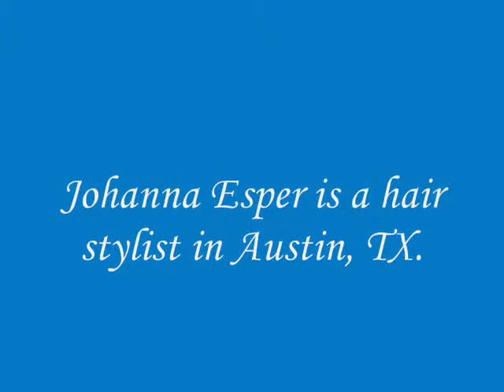"How to Talk to Your Stylist" by Johanna Esper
Johanna Esper of Johanna Esper Beauty tells EndlessBeauty.com how to talk to your hair stylist. As a well-experienced stylist, she knows what is the best way for her clients to talk to her so they can get exactly what they want. Find her on FB through Johanna Esper Beauty.